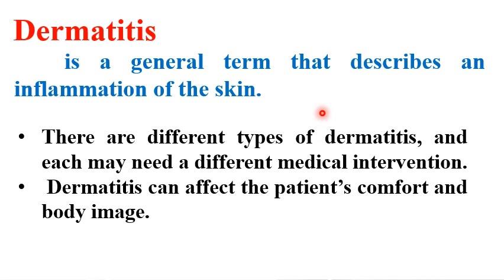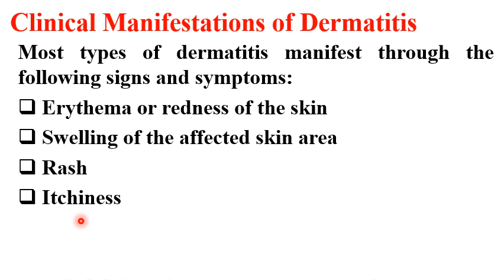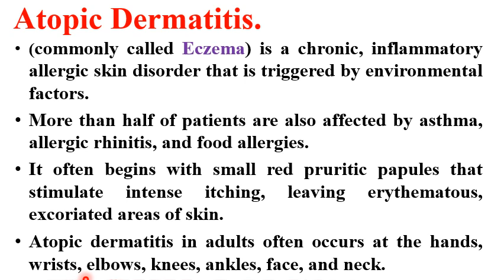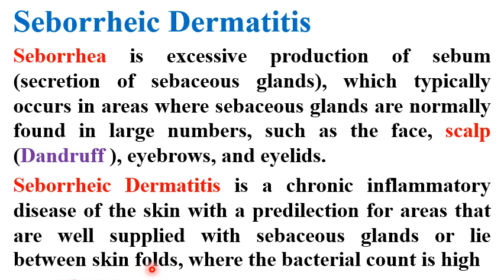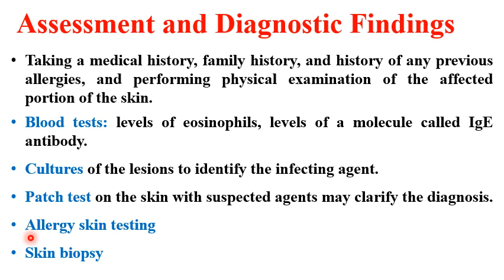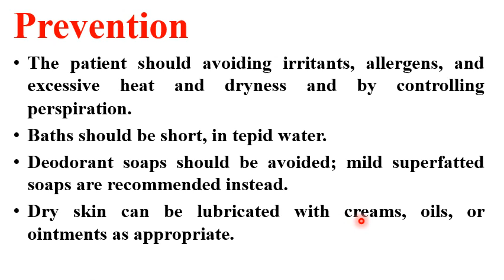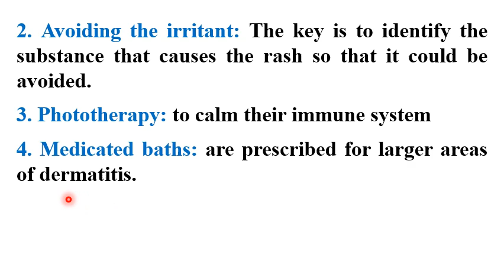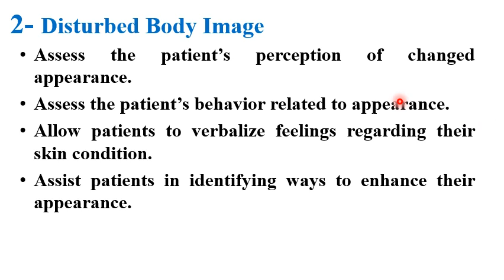محاضرة بعنوان التهاب الجلد لمادة تمريض البالغين المرحلة الثانية كلية التمريض الدكتور مصطفى فليح